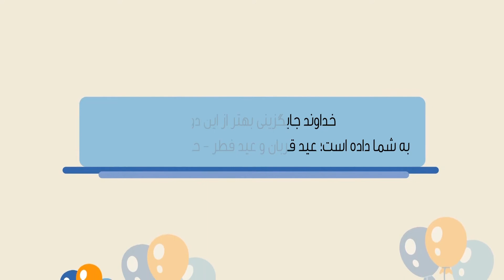چرا ولنتاین را جشن نمیگیریم؟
شما  درباره ولنتاین چه فکر میکنید؟